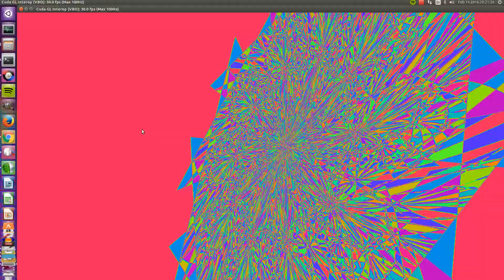CUDA-Based Fractal Audio Visualization - 5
Please remember to enable 1080p/HD! This video is part of a series of experiments done using CUDA, OpenGL, OpenAL, and CuFFT (all in C++). The goal was to make 3D fractals dance to music. Enjoy!